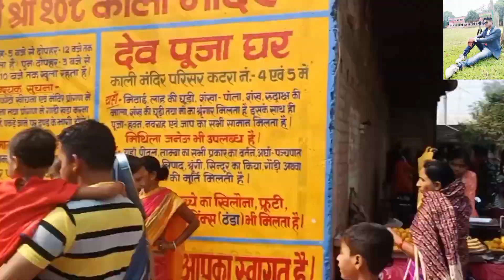बुलेट बाइक यूट्यूब के तरफ से मेला न्यू बुलेट बाइक 19 साल का Ladka को